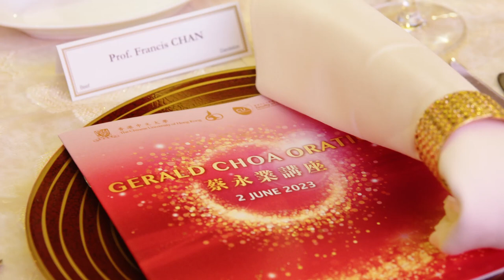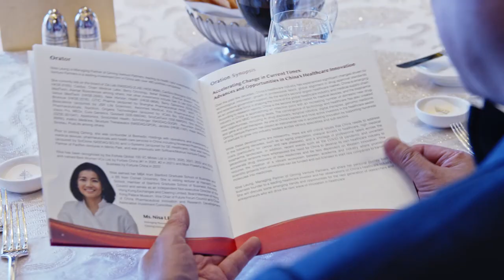中大醫學院【2023 蔡永業講座】CU Medicine - Gerald Choa Oration 2023 | 活動精華 Highlights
近200名來自政、商、教育及醫療界別的領袖及醫科校友，出席六月二日舉行的「蔡永業講座」。當晚我們十分榮幸邀得香港特別行政區政府財政司司長陳茂波先生擔任主禮嘉賓、啟明創投主管合夥人梁穎宇女士主講「當下中國醫療科技的前景與機遇」。

梁女士在福布斯2019、2020、2021、2022和2023年度全球最佳創投人榜中佔一席位，並獲福布斯中國評選為中國最佳女性創投人2022年度第一名，2021年度第二名。她亦榮膺2022年《財富》中國最具影響力的商界女性。梁穎宇女士分享了她作為醫療保健投資者對中國醫療保健行業的洞察，並討論了一些新興趨勢及下一代研究人員和企業家在推動新一輪醫療創科上可擁抱的機遇。

「2020年度香港中文大學醫學院傑出醫科校友獎」頒獎禮亦在當晚圓滿舉行，三名傑出醫科校友獎得主分別為陸志聰醫生 (MBChB 1986)、羅尚尉醫生 (MBChB 1993)及李揚立之醫生 (MBChB 2011)，表揚他們努力不懈為社會作出卓越貢獻，改革醫療制度，或不畏艱辛積極救傷扶危，向本地乃至全球有需要人士提供所需要的醫療援助，更有以文化藝術治療病人心靈。他們身體力行地體現創院院長蔡永業教授的教育理念——『成為醫德與醫術兼備的好醫生』。

The Gerald Choa Oration 2023,  the annual signature event of CU Medicine, was well attended by around 200 government officials, leaders from business, education and healthcare sectors, and alumni of the Faculty.  We are most privileged to have The Honourable Paul CHAN, Financial Secretary of the Hong Kong Special Administrative Region as the Guest of Honour.  Ms. Nisa LEUNG, Managing Partner of Qiming Venture Partners, delivered an oration on “Accelerating Change in Current Times: Advances and Opportunities in China’s Healthcare Innovation”.

As the Managing Partner of Qiming Venture Partners, a leading investment firm in China with over 530 portfolio companies, Ms. LEUNG has invested in more than 30 China’s healthcare giants and she was recognized by the Forbes Global 100 Venture Capital (VC) Midas List for four consecutive years, was ranked No. 1 on the Best Women VCs List by Forbes China in 2022 and named among the Most Powerful Women in Business by Fortune China in 2022. In the Oration, Ms Leung shared her observations on China's healthcare industry, discussing the emerging trends and opportunities for the next generation of researchers and entrepreneurs who will drive the next wave of innovation in healthcare.

The 2020 CUHK Distinguished Medical Alumni Awards was presented at the Oration to recognize three outstanding alumni - Dr LUK Che Chung (MBChB 1986), Dr LAW Sheung Wai (MBChB 1993) and Dr LIYEUNG Lucci Lugee (MBChB 2011) for their exemplary services and contributions to the community.  Their contributions to the health system and the healthcare community live up the legacy of the late Professor Gerald Choa, Founding Dean of CU Medicine

For more details, please visit the Gerald Choa Memorial Fund